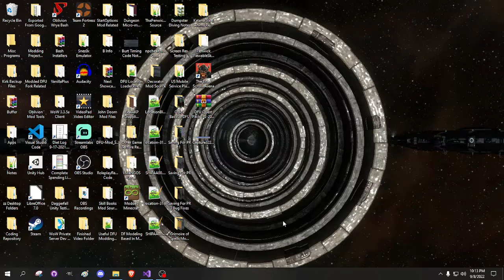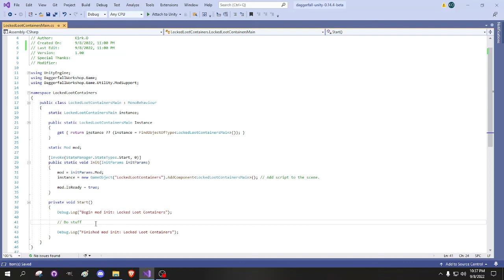Let's Make Daggerfall Mods, Locked Loot Containers: Part 1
Chapters:
0:00 Introduction To Series
9:26 Barebones Mod Template I Use

The first video in this new series where I will be making Daggerfall Unity mods. I doubt this will be entertaining to anyone, but maybe it will be useful for somebody besides myself.